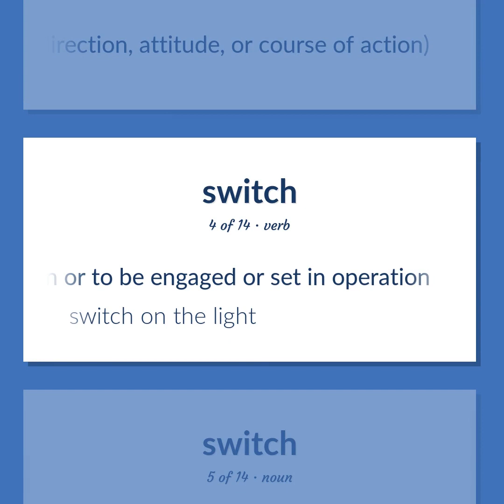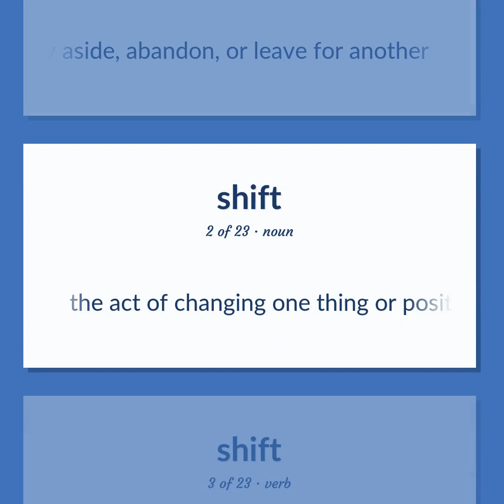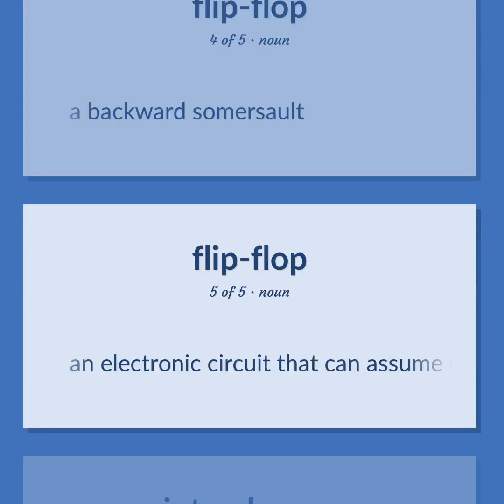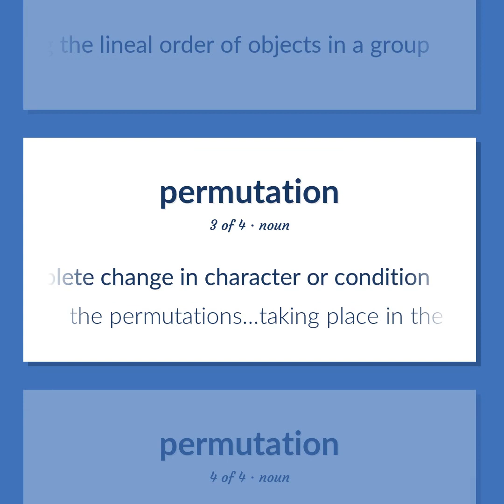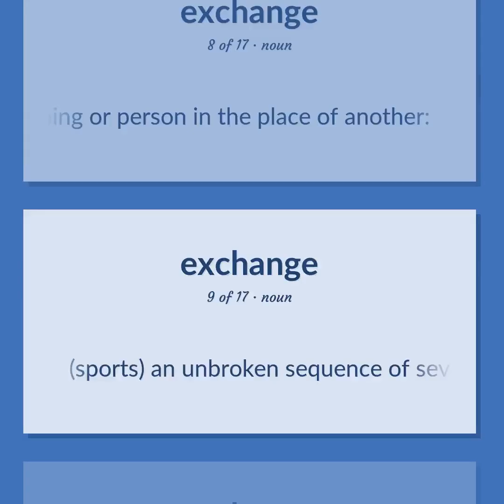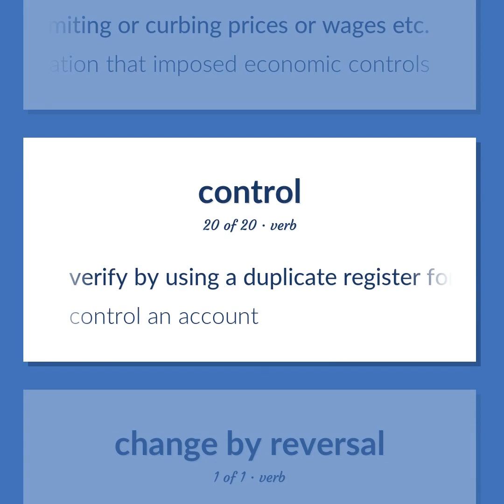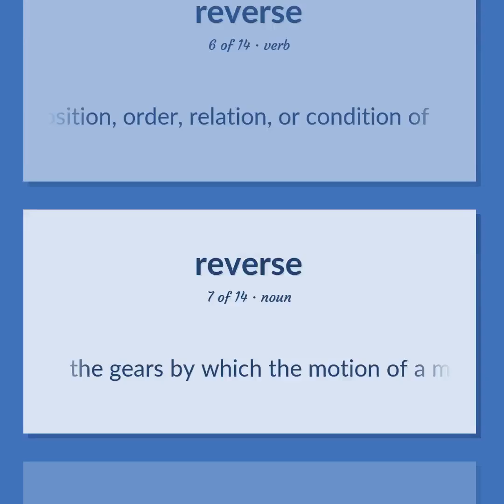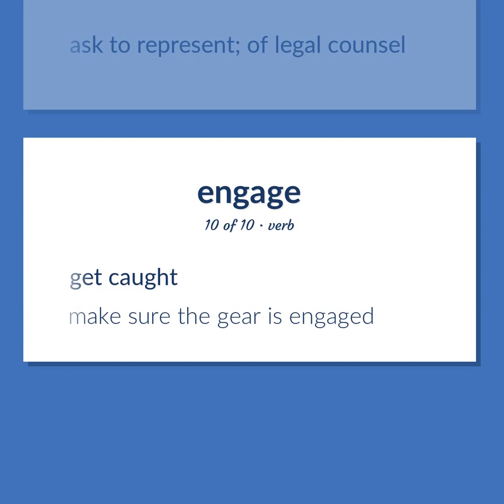Switches - 305 English Vocabulary Flashcards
SWITCHES meaning. Following our free educational materials, you learn English in a great way with ease and efficiency.